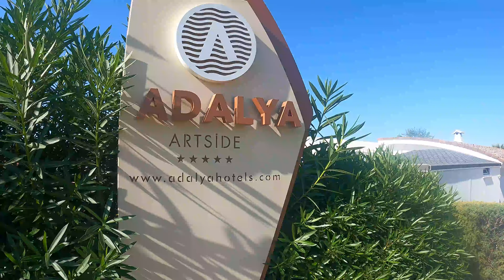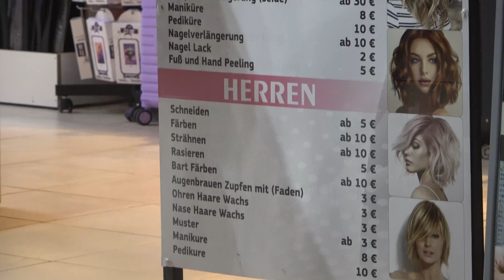Adalya Artside***** SIDE / Türkei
Das Hotel ist super schön, alles sauber, sehr große Vielfalt der Speisen & Getränke, alles nur traumhaft.

Musik     Juval    Beyond the galaxy